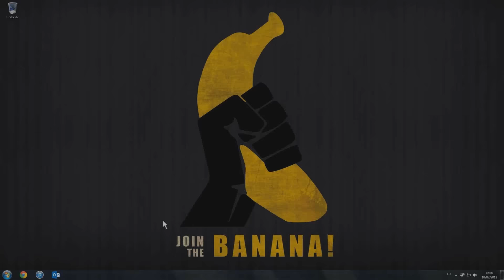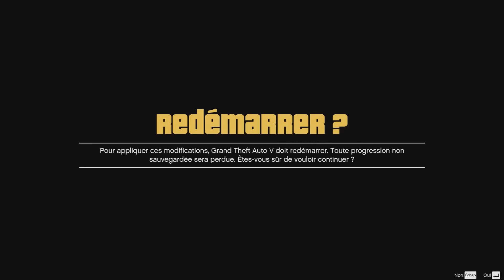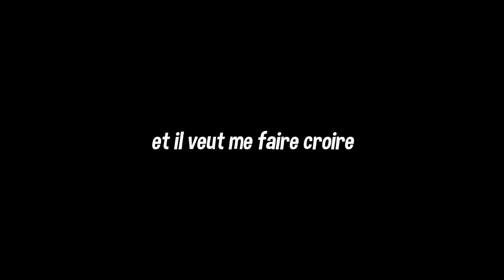EH OH ! ON BRAQUE PAS LES ÉPICIERS ! (GTA V) ft. Guzz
C'est le début de notre grande aventure sur GTA V.

Épisode réalisé par Terracid